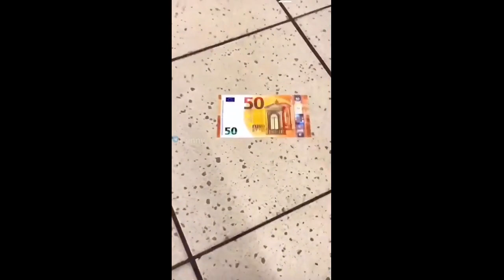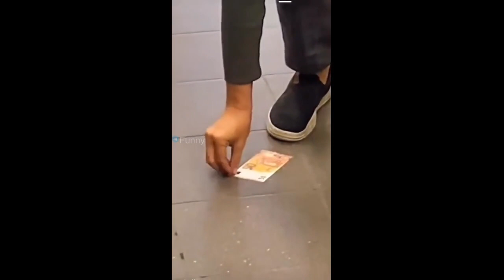fun😄 gags😊 people😄 animals 😺cute